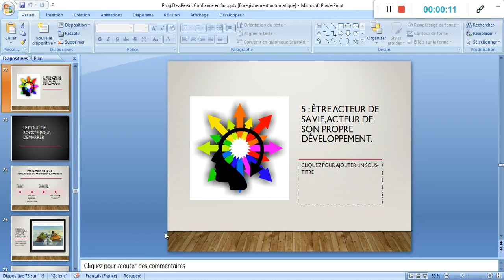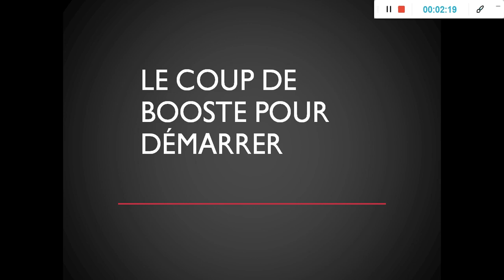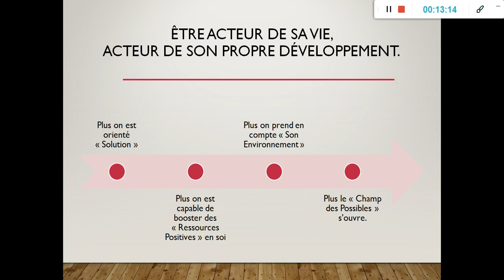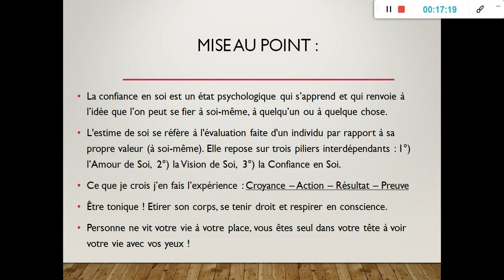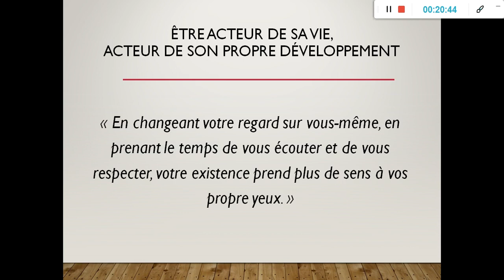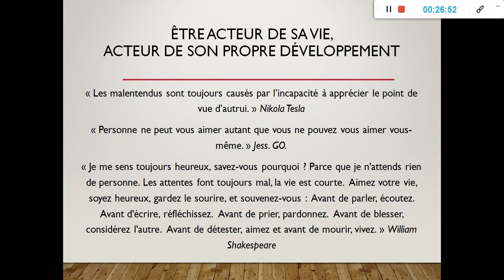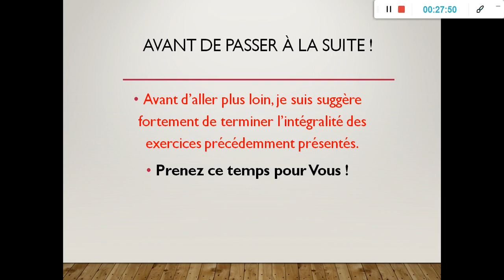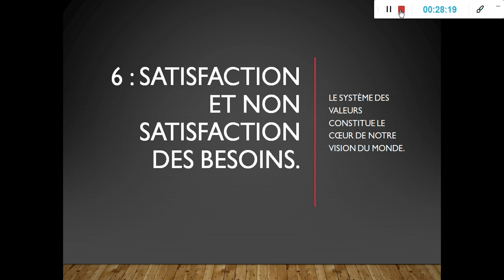Ch5• Être acteur de sa vie, acteur de son propre développement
Plus vous croyez que tout est possible et plus ça le devient !

Vous doutez de la véracité de cette phrase ? Vous avez raison.

Le seul moyen de vous faire Votre avis sur la question est de passer à l'Action !

Testez par vous-même.

Soyez sceptique. Ne prenez pas tout ce que l'on vous raconte pour argent comptant !

Apprenez à vous faire votre propre opinion par l'expérience de la pratique.

En changeant votre regard sur vous-même, en prenant le temps de vous écouter et de vous respecter, votre existence prend plus de sens à vos propre yeux.

Continuez, ne lâchez rien, vous le méritez !

Fred.